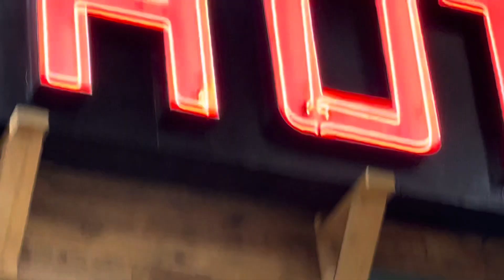Happi Hippi September 16 2023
Nicholas Cage 59 impala now Hippi’s